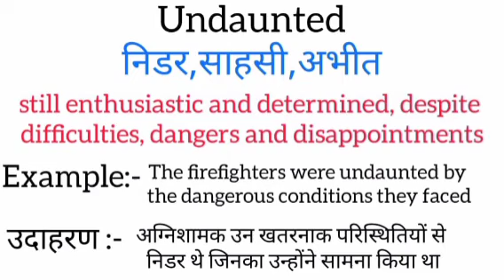Undaunted meaning in hindi || undaunted ka matlab kya hota hai || word meaning English to hindi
undaunted meaning in hindi
undaunted ka matlab kya hota hai
english to hindi
word meaning
what is undaunted
 Undaunted का हिंदी अर्थ